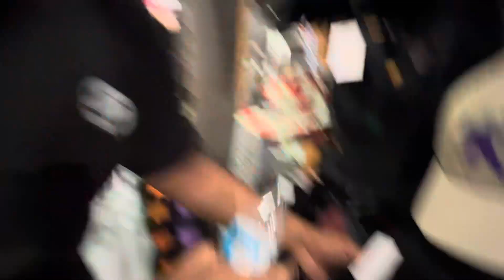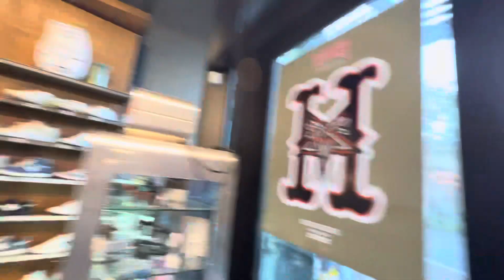Full clip Zumiez hoodies glasses hats 🧢🧥 👓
Full clip from the Zumiez store in Victoria gardens Rancho Cucamonga they have some gems of trendy fashion